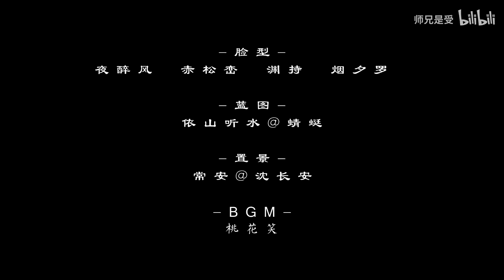[JX3/BL/Bá Ca] Bá đạo tổng tài phải lòng ta - Ep 1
Tác giả: 师兄是受